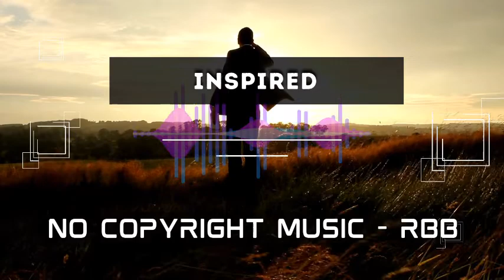Inspired (Instrumental) | NEFFEX | No Copyright Music | Copyright Free Music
COPYRIGHT FREE MUSIC - NO ATTRIBUTION REQUIRED
Inspired (Instrumental) | NEFFEX
You can use this song freely and monetize your video
- As you know the name of the song now, Go to the Youtube Library and Search "Inspired (Instrumental)"